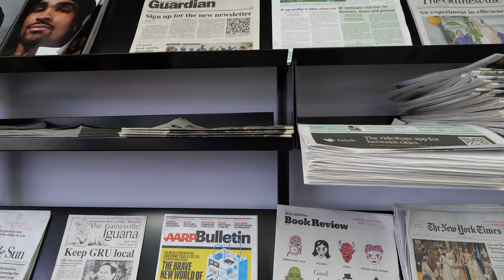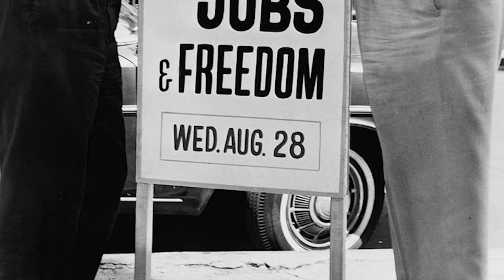"Think About It" - PM Positive Mobility x ED O'NEAL (Official Music Video)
Welcome to the official music video for "Think About It" by PM Positive Mobility featuring ED O'NEAL. This powerful rap song will make you stop and reflect on the issues that matter most. With thought-provoking lyrics and an infectious beat, PM Positive Mobility and ED O'NEAL deliver a message that is sure to resonate with listeners. Don't miss out on this captivating collaboration hit play now and let the music inspire you to think about it.

This is not a political ad.